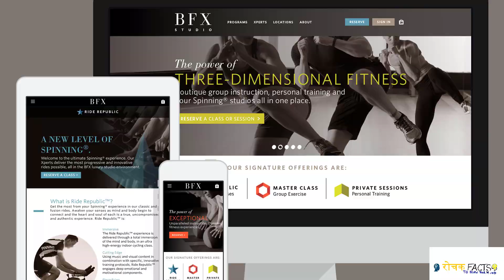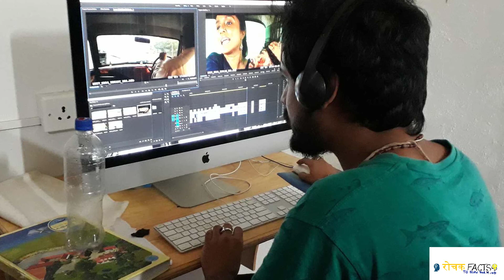VFX तकनीक क्या है और VFX कैसे काम करता है | Rochak Facts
VFX तकनीक क्या है और VFX कैसे काम करता है